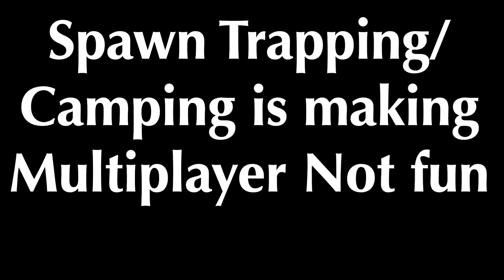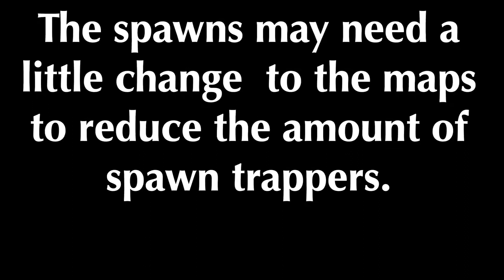this is making bo4 multiplayer unfun...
Leave a comment on what you liked about our video and did not like ( it always helps us make better content )